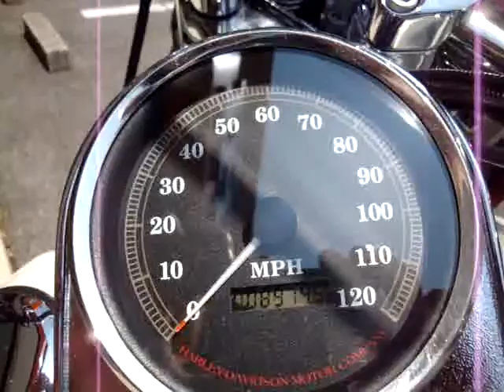'97 FLSTS1340 heritage springer oneowner lowmileage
'97 FLSTSワンオーナー、低走行

人気ナンバー１のFLSTSをお探しの方は「三拍子」まで
お問合せください。
０５２－８４２－０８００